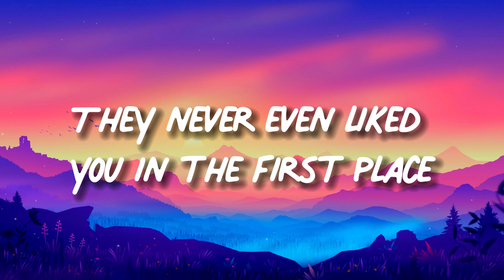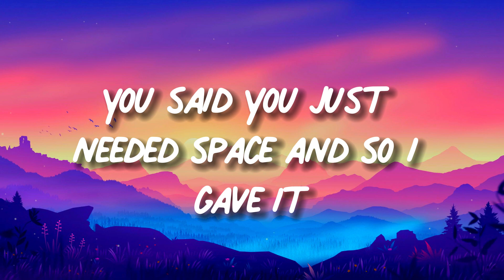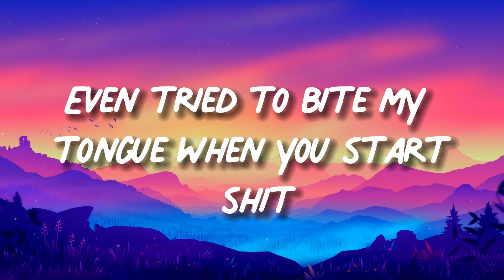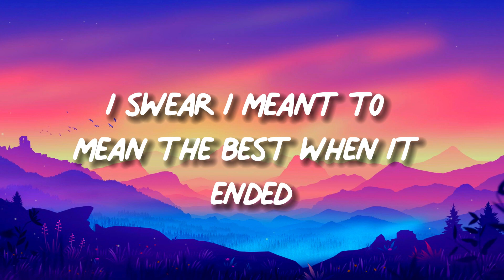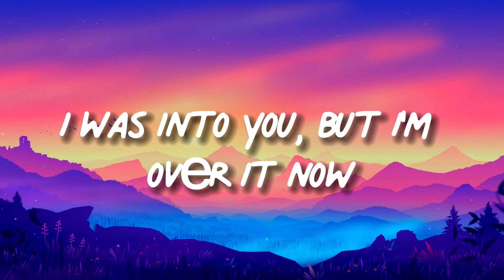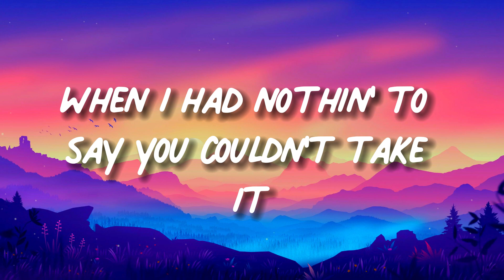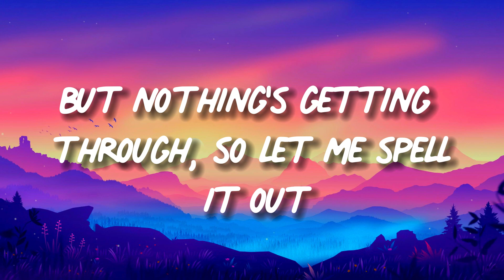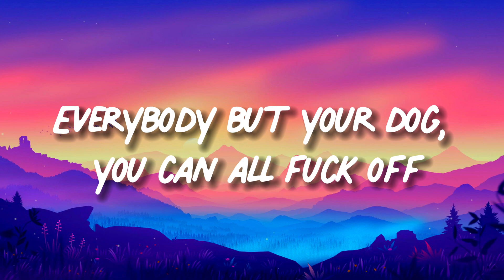GAYLE - ABCDEFU (Lyrics)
Turn up notifications 🔔
Track: GAYLE - ABCDEFU (Lyrics)

Nananananananana
a b c d e f off
Nananananananana